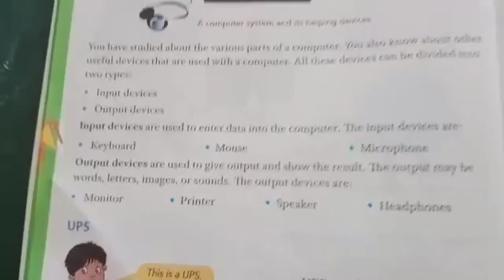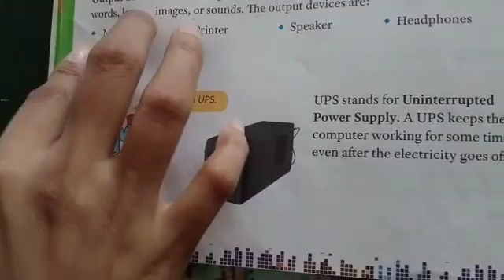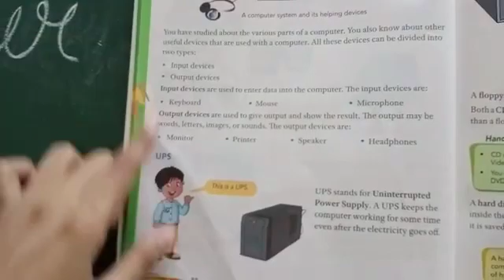July 2, 2020